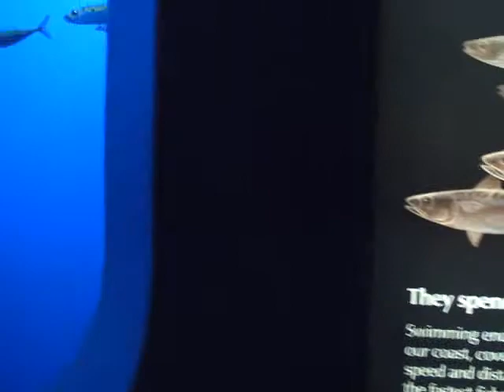Pacific mackerel at Monterey Aquarium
Swimming endlessly, schools of mackerel travel along our coast, covering hundreds of miles a year. Built for speed and distance, mackerel are related to some of the fastest fishes in the sea. Their torpedo-shaped bodies are smooth and streamlined, and they waste little effort as they swim.